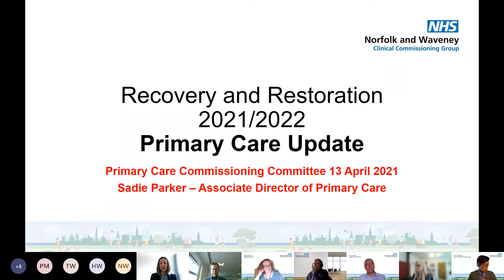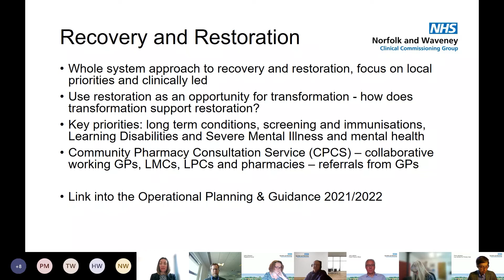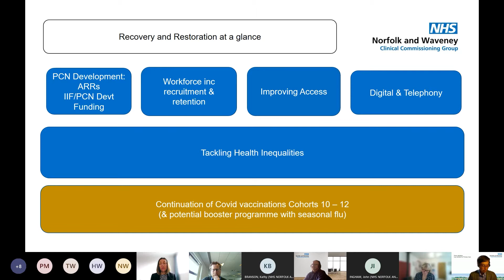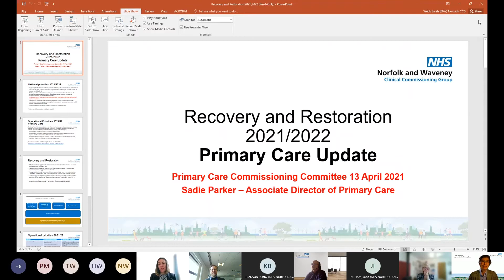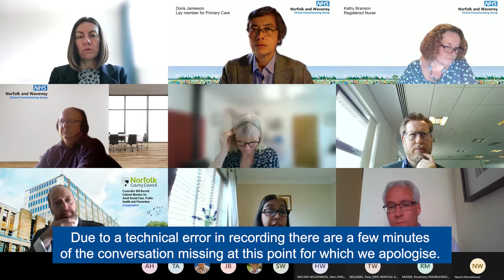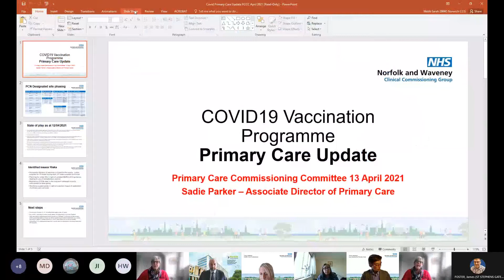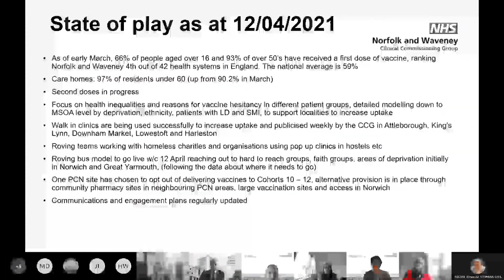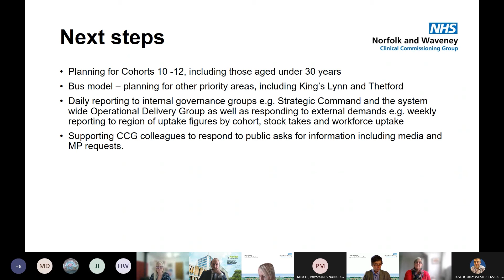Primary Care Commissioning Committee Meeting | 13 April 2021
Due to COVID19, this public primary care commissioning committee meeting took place online. Due to a technical issue, there are about 2 minutes of the video missing in the middle, this is marked by an onscreen notification.